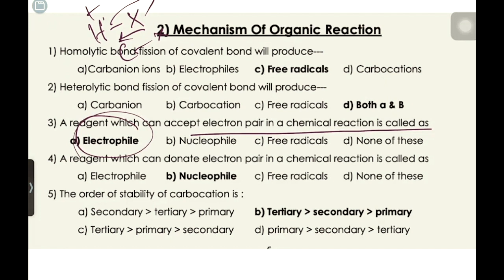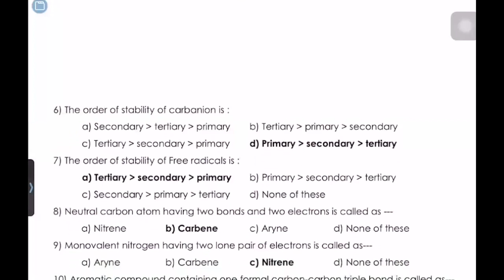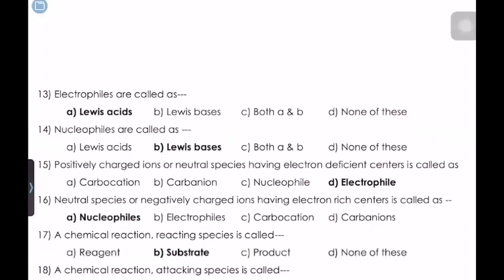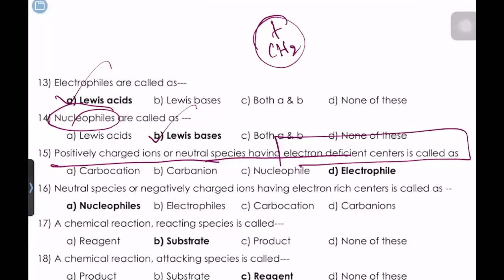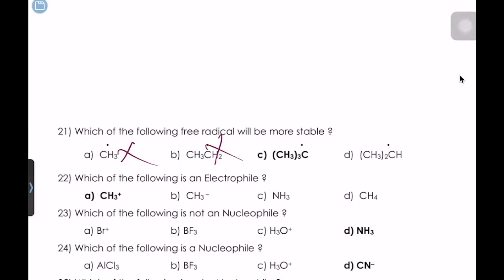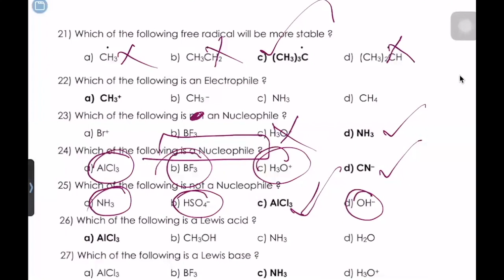Basic organic chemistry in Tamil| pgtrb chemistry 2023-24 | Reaction mechanism in Tamil| Qn Discuss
Basic organic chemistry in Tamil

PGTRB CHEMISTRY ONLINE LIVE CLASSES STARTED FOR 2023-24
MONDAY TO FRIDAY 9PM TO 10.30PM
TEST BATCH ,VIDEO CLASSES, RECORDED CLASSES, PSYCHOLOGY